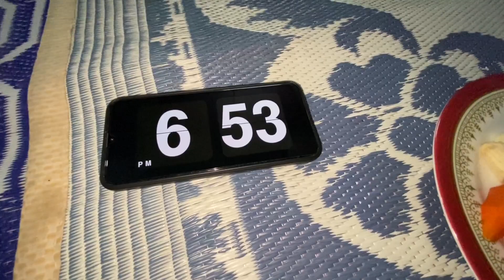Ammi Special iftari | Ramadan 2k23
Be happy , take care, remember in prayers 🤲